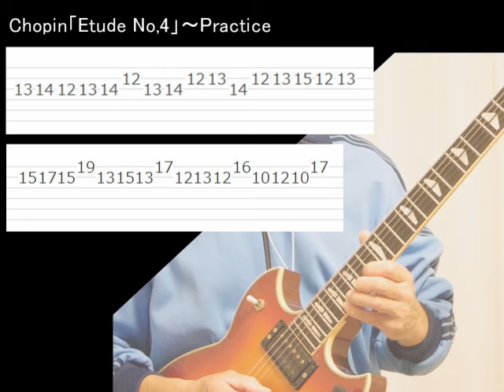ショパン「ETUDE No.4」の練習【withTAB】~Chopin ETUDE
Gm~Am (TAB is Am)